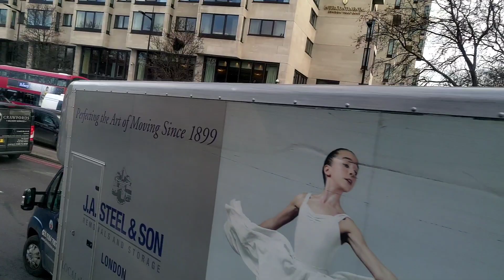London, England Double Bus 🚌 Tour | City Bus Ride | Bus Route Victoria to Finchley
Victoria to Finchley bus number 13

Victoria

Buckingham Palace Road

Hide Park Corner

London Hilton Hotel

Dorchester Hotel

Marble arch Station 🚉

Portman Square

Baker Street station

London business School

S/T John Wood Street

Boundary Road

Finchley Road Station

West End Road

Child Hill/Cricklewood Lane

Golden Green/Finchley Road

Golden Green Station

Addison Way

East End Road

Hendon Lane

Victoria Park

North Finchley bus Station 🚉

Where does 13 bus goes ?

London double Bus Ride 13

London Double-decker Bus tour

Bus Ride on 13

13 Bus tour

Busy Bus Ride number 13

13 Bus goes to Finchley

13 Bus route to Victoria

Victoria to Finchley bus Station 🚉

13 Double bus Ride 🚌

13 bus route 2023

13 bus timetable

13 bus Route to Baker Street

13 red bus tour

Beautiful bus ride on 13

City of London, United Kingdom
Country - England 🚌🚌🚌